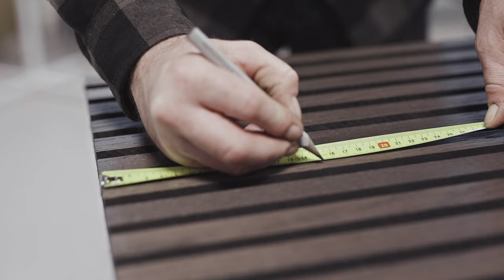Montageanleitung Akustikpaneele by Jacobsen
Es ist ganz einfach einen neuen skandinavischen Look in Ihrem Zuhause zu schaffen!
Lehnen Sie sich zurück und sehen Sie, wie einfach die Installation von By Jacobsens Akustikpaneele ist.